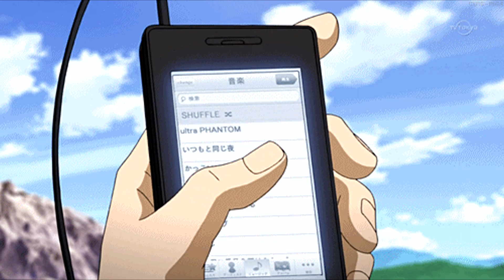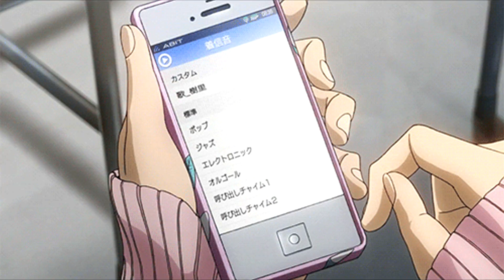Apelul telefonic - Poveste de groază japoneză #23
Un clip nou, după o pauză de o săptămână! Follow pe Insta scarystories96!

Sursă: Japanese Horror
Muzică: Myuuji